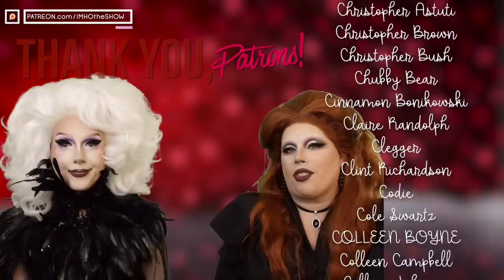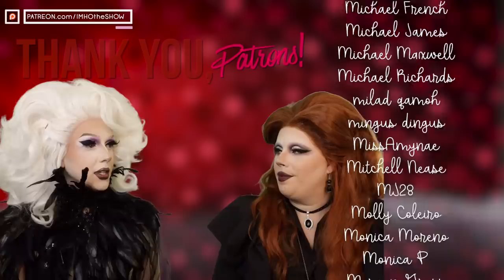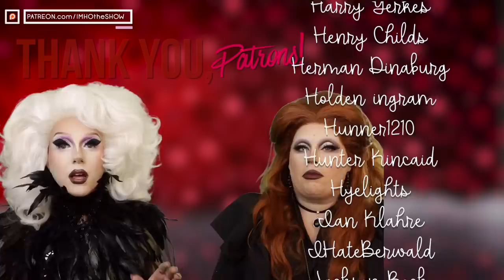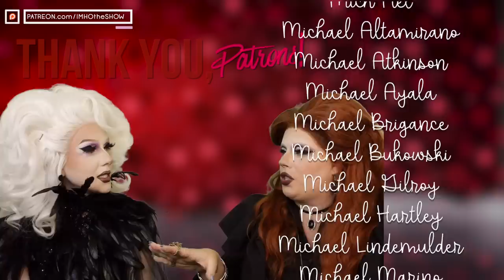IMHO | Dragula Titans Eps 2 & 3 Review!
it's a double feature, kids!

Timestamps:
0:00 Episode Begins
7:10 Review Begins (Ep 2)
24:24 Floor Show (Ep 2)
36:59 Results (Ep 2)
39:00 Review Begins (Ep 3)
47:01 Floor Show (Ep 3)
52:48 Results (Ep 3)
57:12 Reminders
57:57 Credits Chat!

Tip us!

Patron us!

Cameo us!

IMHO: The Show
12348-B Ventura Blvd # 134

Call us!
(513) 909-IMHO